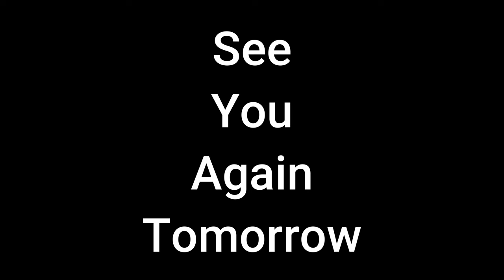FTF 2024 || Brad and Marti Galbreath Day 10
First Things First with Brad and Marti Galbreath!